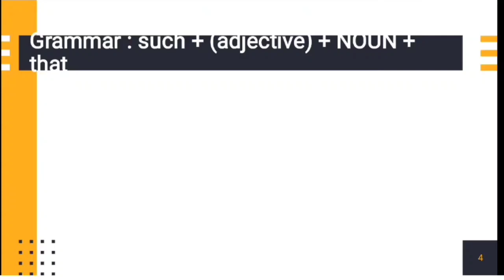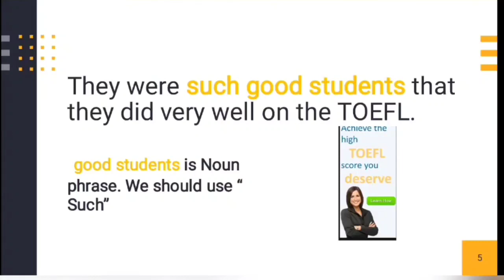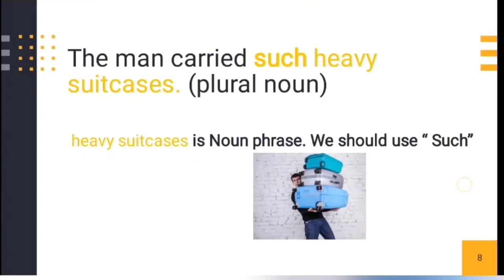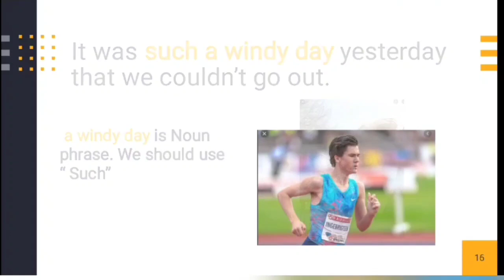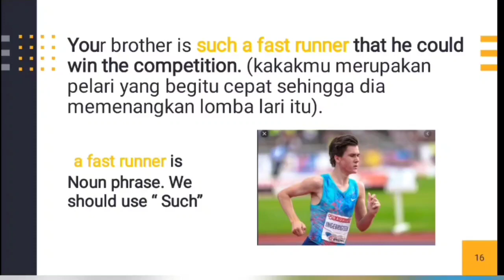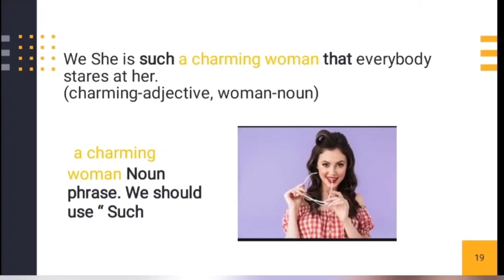Contoh Penggunaan Such...that dalam kalimat Bahasa Inggris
Contoh Penggunaan Such. that dalam bahasa Inggris
You can see their use in a sentence below.
So..that Such...that in Grammar
# Grammar“So … That” vs “Such … That”
Penggunaan So dan Such dalam Bahasa Inggris
Perbedaan So.. that dan Such ...that
Cause and Effect So...that dan Such...that

“So … That”

1.

“So + Adjective/Adverb + That + Result”

We can use “so” with “adjectives /adverbs + that” to explain the result. And also, it is used to indicate that something happens at extreme points. However, using “that” is not necessary.

Examples:

My child’s room was so untidy ( that ) he could not find anything he was looking for . ( with or without “that”)
You are so beautiful ( that ) I can’t get my eyes off you. ( with or without “that”)
This machine works so loudly ( that ) I have a headache.

2.

“So + Many/Few + Plural Countable Nouns + That + Result

“So” + Much/Little + Uncountable Nouns + That + Result

We can also use “so” with “quantifiers”(many/few/much/little) + that” to explain the result. However, using “that” is not necessary.

Examples:

The child had so many toys ( that ) he could not decide which to play.
She has so few friends ( that ) she always spends time watching TV at home.
He eats so much sugar ( that ) he may be a diabetic.
There was so little food ( that ) many people died of hunger.
“Such … That”

1.

“Such + Adjective + Noun + That + Result”

We can use “such” with “adjective + noun+ that” to explain the result. And also, it is used to express extreme feelings or an opinion about something.

Examples:

She has such beautiful eyes ( that ) I can’t take my eyes off her. ( with or without “that”)
It was such a good movie ( that ) many people watched it. ( with or without “that”)
It was such an expensive restaurant  ( that )  I decided not to go there anymore. ( with or without “that”)
2.

“Such + Judgemental Noun + That + Result

We can also use “such” with “judgemental noun+ that” to explain the result. And also, it is used to express extreme feelings or an opinion about something.

Examples:

No one is such a fool ( that ) he loves death. ( with or without “that”)
The baby is such a cutie ( that ) everyone loves her. ( with or without “that”)